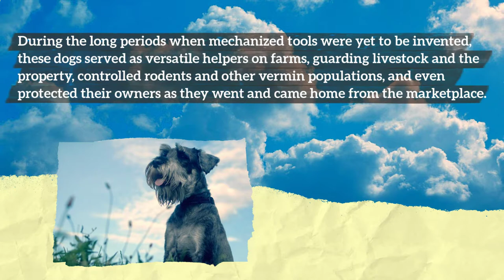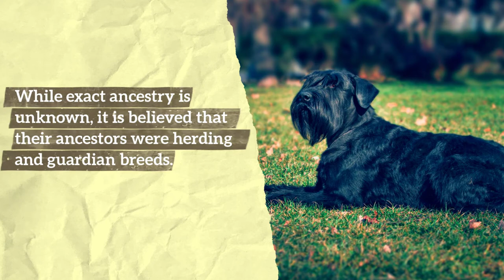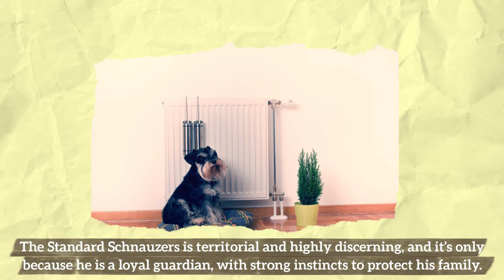Standard Schnauzer – The Protective and Willful Dog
Originally bred to be a diligent all-purpose dog, the Standard Schnauzer is a high-spirited, highly-intelligent, sometimes strong-willed, fast and agile breed from Germany.